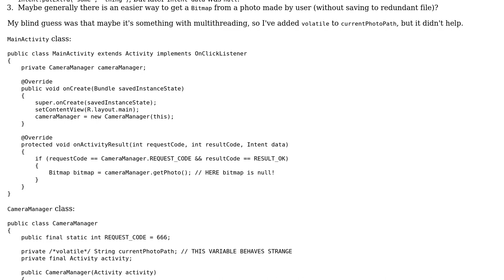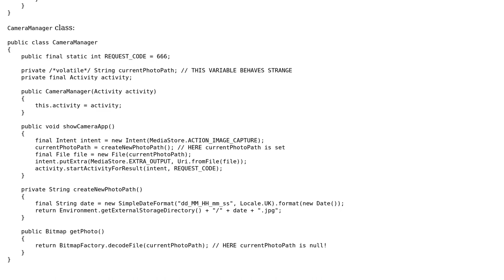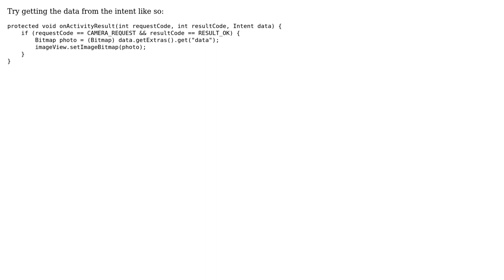Field is null after setting it before (2 Solutions!!)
Field is null after setting it before

With thanks & praise to God, and with thanks to the many people who have made this project possible! | Content (except music & images) licensed under CC BY-SA | Music | Images & others | With thanks to user scourge192 user Henry user Adam Stelmaszczyk and the Stack Exchange Network Trademarks are property of their respective owners. You are responsible for your own actions.